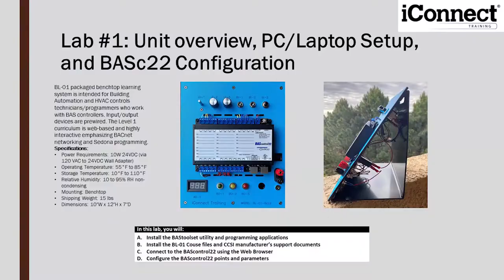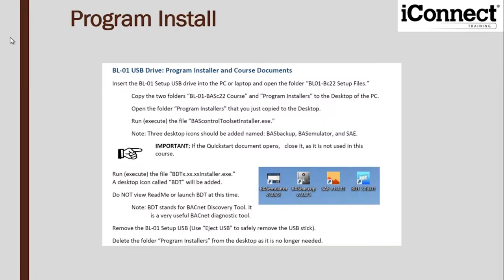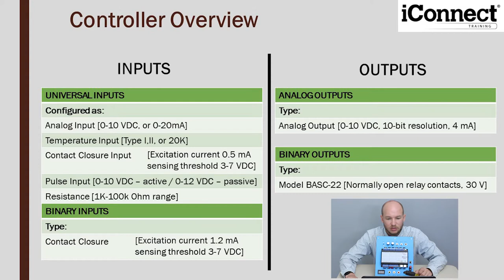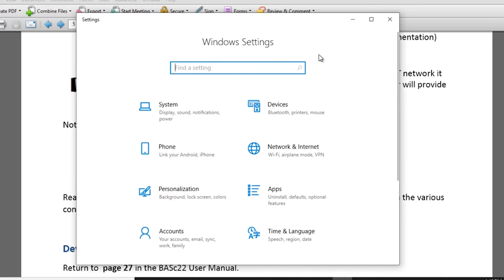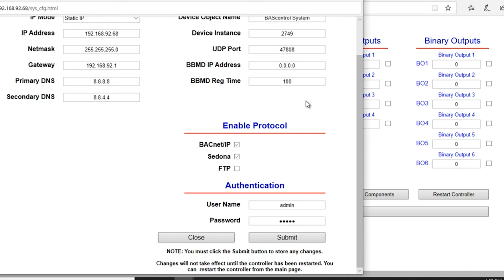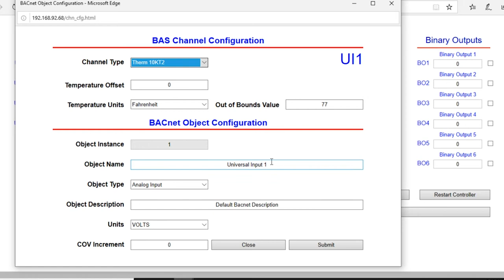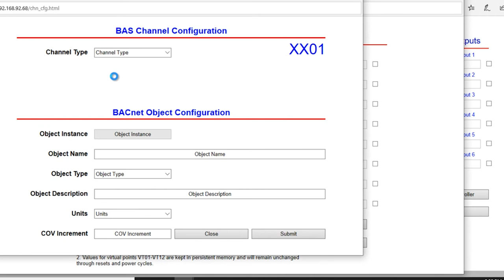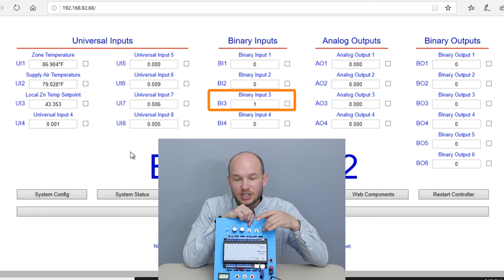iConnect BL01 - Lab 1 Building automation system training simulator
This is lab 1 utilizing the BL01 building automation training simulator from iConnect Training.

BL-01 packaged benchtop learning system is intended for Building Automation and HVAC controls technicians/programmers who work with BAS controllers. Input/output devices are prewired. The Level 1 curriculum is web-based and highly interactive emphasizing BACnet networking and Sedona programming.

iConnect Training Lab 1  simulator unit overview, PC setup, and BASc22 configuration for the iConnect Training Building Automation Simulators. BL-01 BL-02 PT-201

In this lesson we:
A.Install the BAStoolset utility and programming applications
B.Install the BL-02 Couse files and CCSI manufacturer’s support documents
C.Connect to the BAScontrol22 using the Web Browser
D.Configure the BAScontrol22 points and parameters